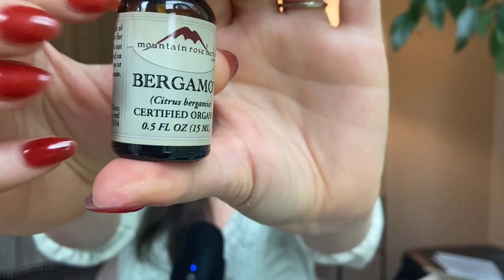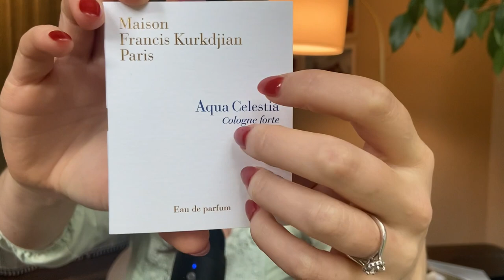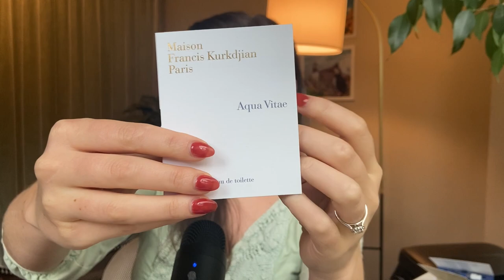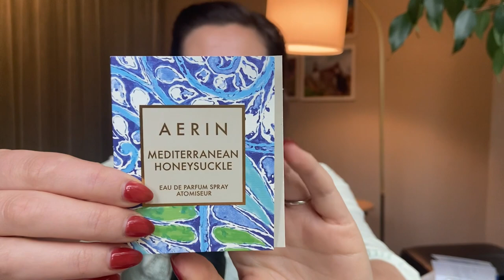ASMR - My Citrus Perfume Collection - 🍋🍊Glass Tapping & Soft Spoken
Fragrances Mentioned:
Versace Versence
Chanel Chance eau Fraiche
Chloe eau Naturelle
Hermes Le Jardin de Monsieur Li
Clean Warm Cashmere
Jo Malone Orange Bitters
Jo Malone Wood Sage & Sea Salt
MAC Turquatic
Maison Francis Kurkdjian Aqua Universalis
Maison Francis Kurkdjian Aqua Celestia
Maison Francis Kurkdjian Aqua Vitae
Aerie Mediterranean Honeysuckle
Versace Dylan Turquoise
Versace Eros Pour Femme
Bvlgari Au The Verte
Tory Burch Bel Azur
Bond no. 9 Nolita
Judith Leiber Ruby
Anna Sui Lucky Wish